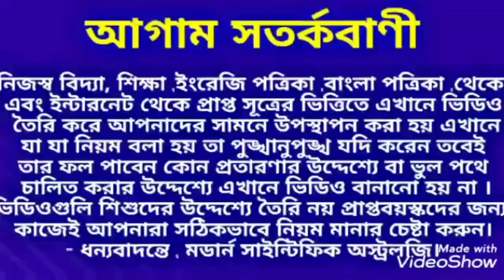১লা ফেব্রুয়ারি ভৈমী একাদশী নারায়ণের কৃপায় ৫ রাশে ইচ্ছা পূরণ হবে।modern_scientific_astrology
১লা ফেব্রুয়ারি ভৈমী একাদশী নারায়ণের কৃপায় ৫ রাশে ইচ্ছা পূরণ হবে।